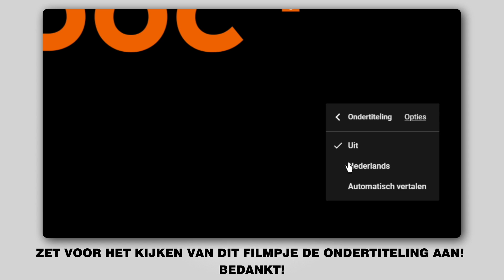Hoe een ruitenwissers vervangen op een OPEL ZAFIRA-A (T98) [AUTODOC-TUTORIAL]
Hoe een ruitenwissers / ruitenwisserbladen / wisserbladen vervangen op een OPEL ZAFIRA-A (T98) 2.0 MPV 1999–2005 [AUTODOC-TUTORIAL]

Ruitenwissers op OPEL Vectra B Saloon (J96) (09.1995–04.2002) / OPEL Astra G Caravan (T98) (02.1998–12.2009) / OPEL Astra G Van (F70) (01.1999–04.2005) / VAUXHALL Zafira Mk1 (A) (T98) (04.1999–08.2005) / VAUXHALL Astra Mk4 (G) Saloon (T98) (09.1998–05.2005) auto's moet standaard vervangen worden door een en dezelfde procedure toe te passen. Er kunnen echter kleine verschillen zijn door de specifieke kenmerken van het voertuigontwerp.

⚡ Alle tutorials en pdf-handleidingen over het vervangen van onderdelen van een OPEL ZAFIRA-A: download ze of bekijk ze bij de AUTODOC CLUB

🔝 Topmerken die ruitenwissers: BOSCH; VALEO; HELLA; SWF; CHAMPION.

🔔 Schrijf in op het AUTODOC kanaal om geen nieuwe video's over het vervangen van auto-onderdelen te missen ➜ je deze video nuttig? Like hem dan en deel hem met je vrienden!